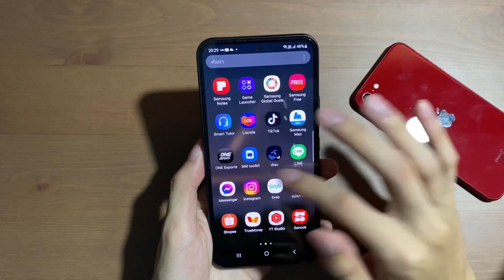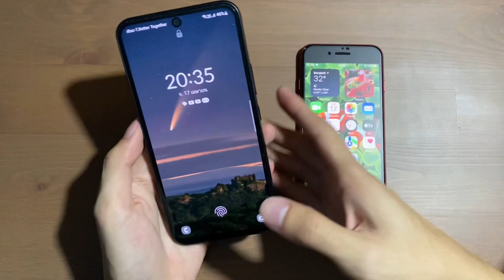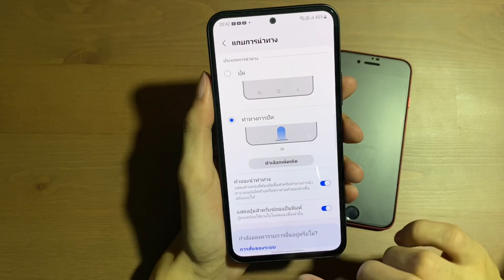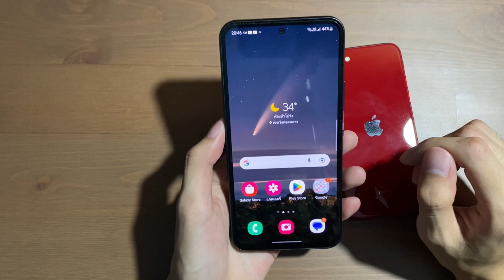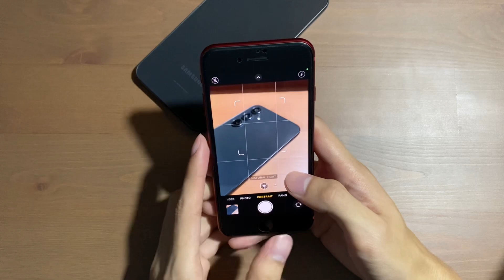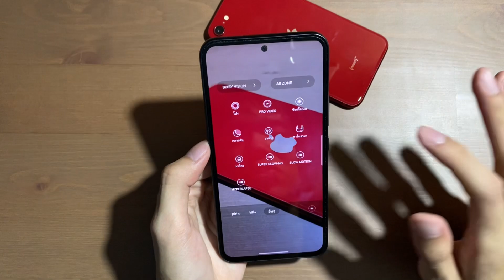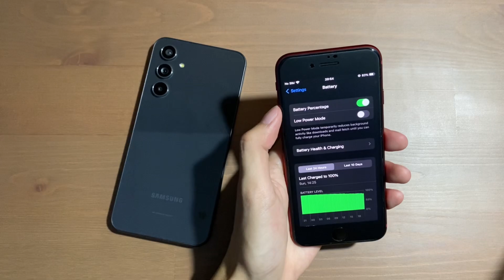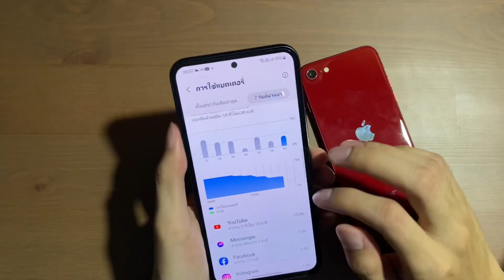Samsung Galaxy A54 VS iPhone SE 2022 - เลือกได้ง่ายกว่าที่คิด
Samsung Galaxy A54 VS iPhone SE 2022 จะเป็นยังไง ไปดูกันเลยครับ

0:00 เกริ่น,ดีไซน์,ตัวเลือกสี
2:16 หน้าจอ
5:08 ซอฟเเวร์,ฟีเจอร์
9:58 ประสิทธิภาพ,ความจุ
12:20 กล้อง + ทดสอบ
20:26 เเบตเตอรี่
22:03 อื่นๆ,สรุป

   ต้องการซื้อสมาร์ทโฟนเเบบในคลิป

   เคสมือถือที่ผมใช้จากเเบรนด์ RhinoShield

   iPhone ที่ราคาใกล้เคียงกับ iPhone SE 2022

   อุปกรณ์ที่ผมใช้ในการถ่ายทำ
( ใช้ร่วมกับ iPhone เท่านั้น )